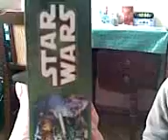Игры лего STAR WARS. Люк Скайуокер и видеоблогер Олег против зомби. Видео для детей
В дом к Олегу пришли зомби, но Олегу решил помочь сам Люк Скайуокер. Сможет ли он победить зомби?